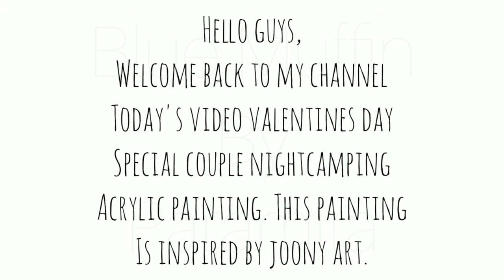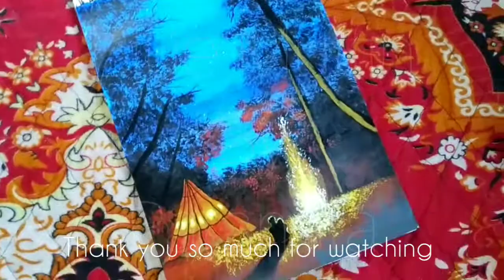Couple Night camping Acrylic Painting ||Valentines Day Special || Blue Muffin By Paramita ||HOW TO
Today’s video is valentines day special couple night camping acrylic painting.this is my first acrylic painting on paper and this painting is inspired by joony art.
If you like this video then please give this video a big thumbs up and don’t forget to subscribe my channel.hit the bell icon when you subscribe so you will get notified every time when I’m on youtube.